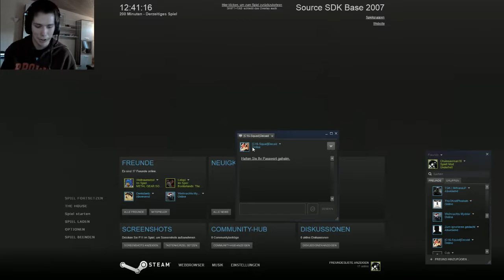Lets Play UnderHell (HL2-Mod) [BLIND] Part 50 Ich ruf so'n Typen an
►Vielleicht weiß er mehr?

Fast jeden Tag von 21-22 Uhr bin ich dort für Frage und etc. erreichbar.

►Irgendwelche spontanen Fragen? Dann hier!